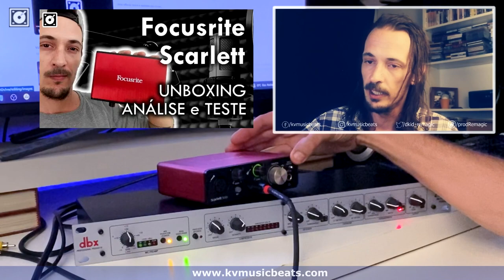Como Ligar a DBX 286s ao Interface de Áudio Digital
Foi com esta simples solução que dei um boost nas minhas capturas de vocais, mantendo uma gravação digital. Neste vídeo explico como ligar o DBX 286s analógico a um setup/ interface digital para melhor qualidade das gravações. Confere!